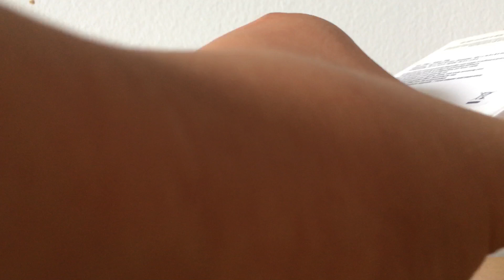Samsung Galaxy A15 Phone Unboxing!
This phone has 128 GB of storage also this phone is very nice to have!